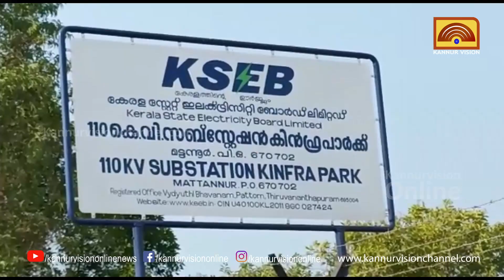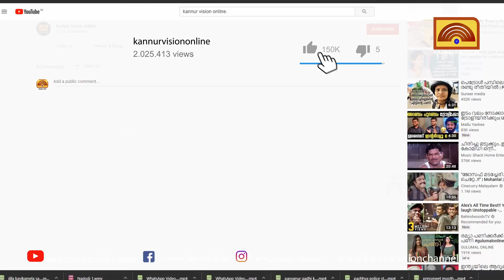മട്ടന്നൂർ കിൻഫ്ര വ്യവസായ പാർക്കിൽ 110 കെവി സബ് സ്റ്റേഷന്റെ ഉദ്ഘാടനം 18ന്